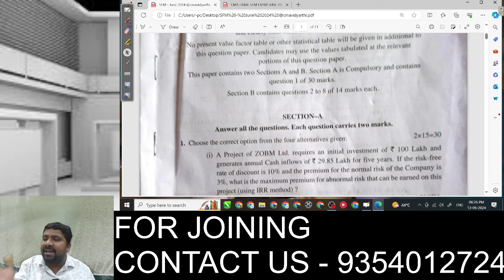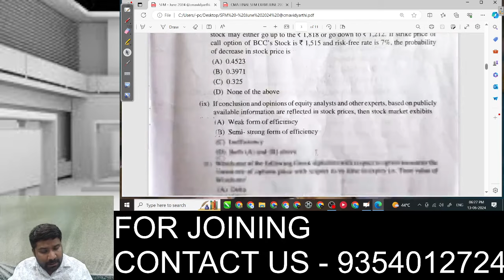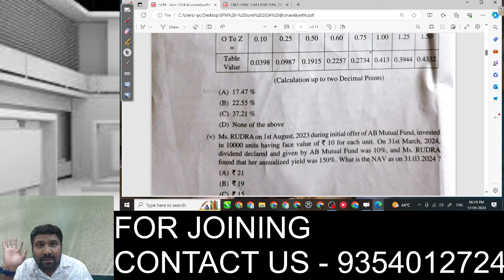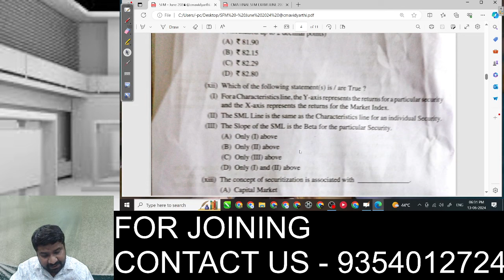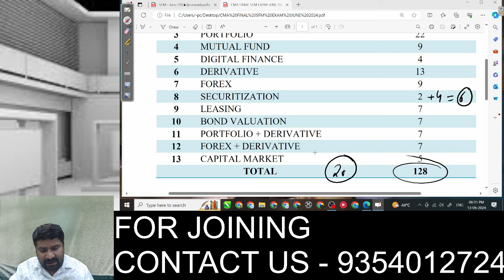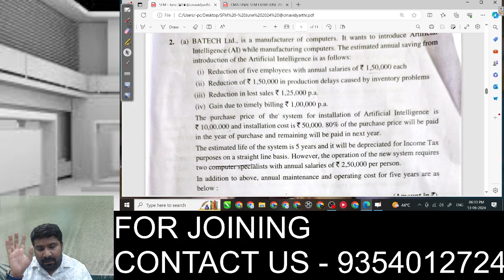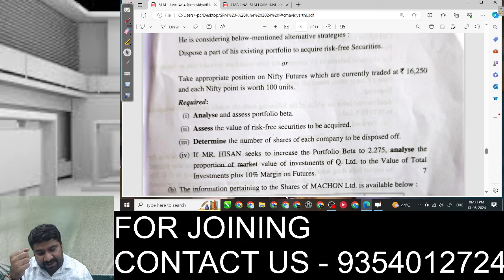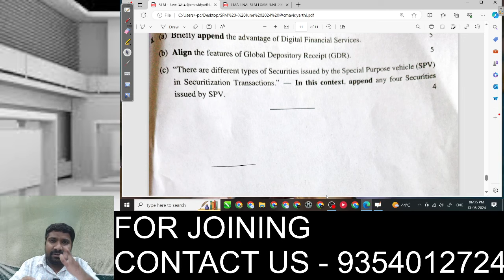SFM JUNE 2024 EXAM || SFM QUESTION PAPER ANAYLSIS || MARKS WEIGHTAGE || SOLUTIONS !! CMA FINAL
Company Label : RUDRA EDUCATION & TRAINING HUB